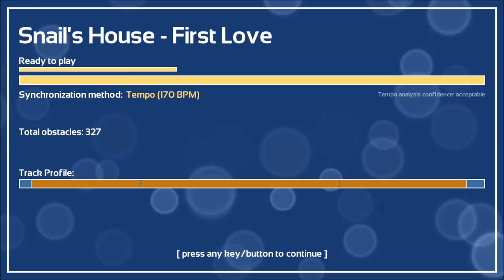MELODY'S ESCAPE #29 ► Snail´s House - First Love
Song: Snail´s House - First Love

► Melody's Escape

Renn, spring und gleite zum Rhythmus deiner eigenen Musik.

► Musik/Rhytmus basiertes Spiel vom Entwickler und Publisher Icetesy SPRL

► Let's Play
Dieses Video beinhaltet nicht Kommentierte Spielszenen von Fritte&So